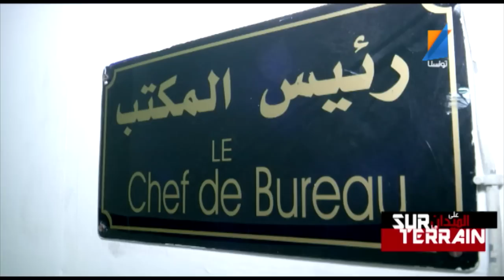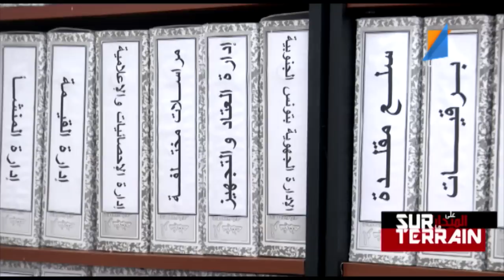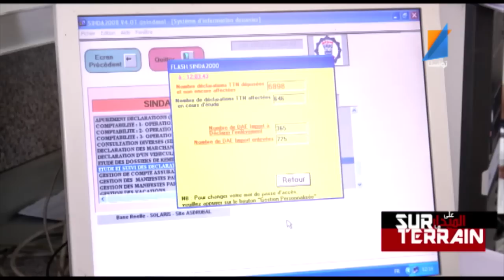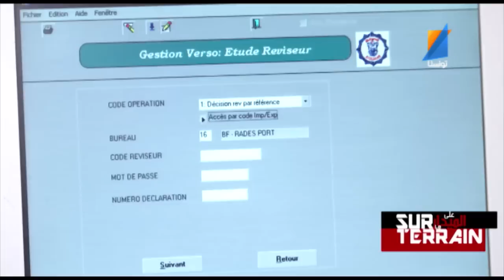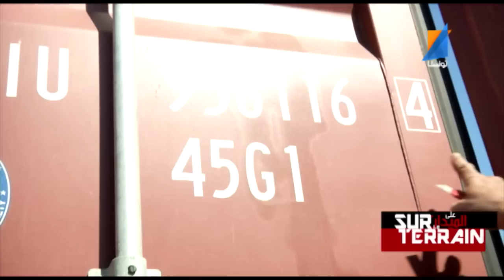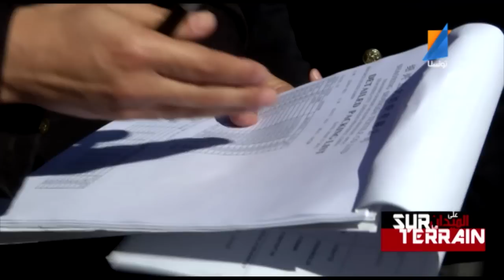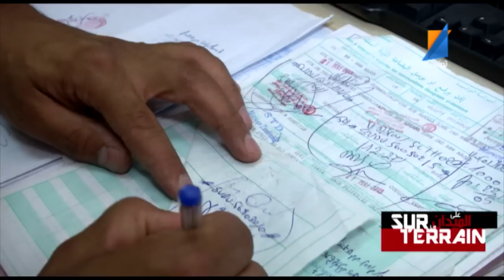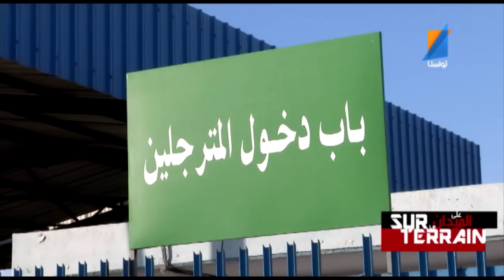Sur le terrain N° 28 La Douane Port Commercial de Rades Tunisna TV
Sur le terrain N° 28 La Douane Port Commercial de Rades